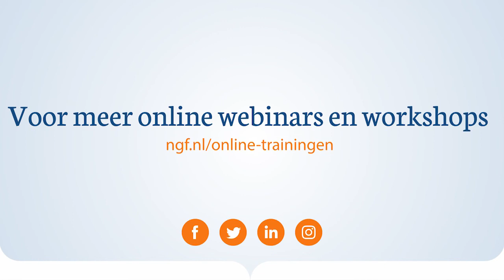NGF Webinar: Geef jouw club een Boost deze zomer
De NGF heeft een Boostplan ontwikkeld met als doel de golfsport weer te laten floreren na de sluiting van de golfbanen door de coronacrisis. In het Boostplan staan activiteiten waaraan de NGF in 2020 extra aandacht geeft. Daarnaast vind je in het plan inspirerende tips en ideeën die golfclubs en -banen zelf kunnen oppakken en waarbij de NGF voor ondersteuning kan zorgen.